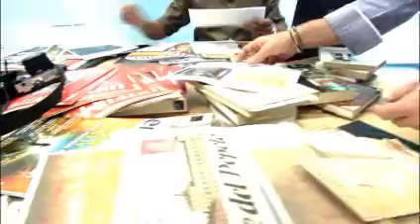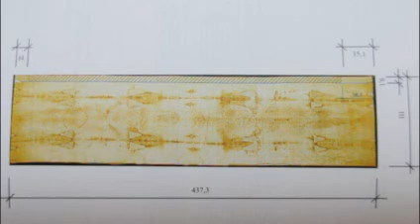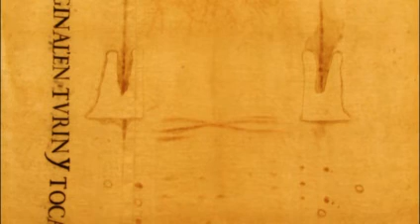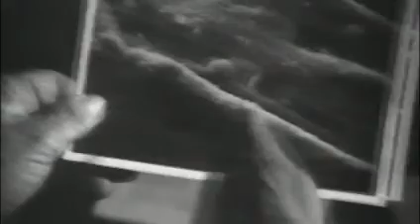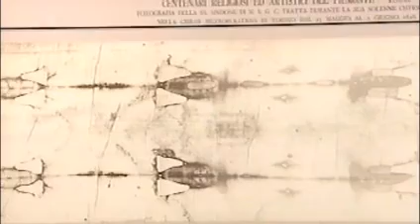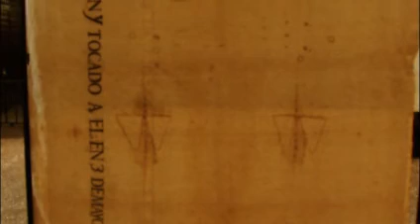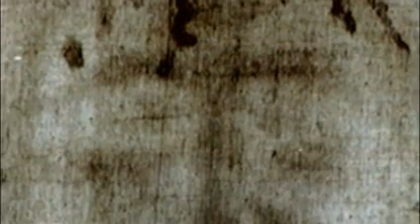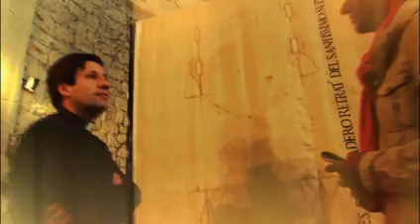La sábana santa de Turín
Es una de las grandes reliquias del cristianismo pero además, desde hace un siglo, se ha convertido en un misterio y reto para la ciencia. La Sábana Santa de Turín -la tela de cuatro metros de largo por un metro de ancho que alberga la figura de un hombre frontal y dorsal en el que se pueden ver las huellas de una crucifixión- alberga numerosos interrogantes que permanecen sin respuestas y que podrían cambiar la historia. ¿Qué pruebas existen de su autenticidad? ¿Nos encontramos ante el lienzo que cubrió el cuerpo de Jesús de Nazaret tras su muerte o se trata de un juego alquímico, de una protofotografía? ¿Qué estudios realizó el equipo STURP en los años setenta y cuáles fueron sus conclusiones? ¿Fue válida la datación del Carbono 14? Pero además, el equipo de Rastreadores de Misterios ha viajado hasta la localidad madrileña de Torres de la Alameda para mostrarles una desconocida Sábana Santa. Se trata de una de las más de treinta copias de la Síndone existentes en nuestro país. Son las denominadas "Copias por contacto", que la Casa Sabaya realizó durante siglos y que constituyen todo un enigma. ¿Cuántas copias existen? ¿Porqué, cómo, cuándo y por quién fueron realizadas? ¿Son milagrosas?